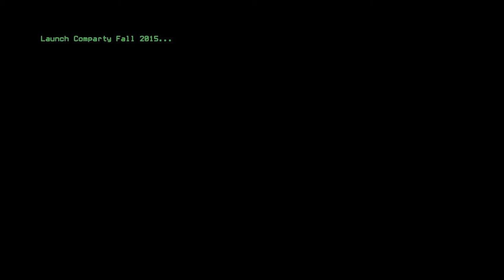Comparty Fall 2015 Trailer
== KUN FOR ELEVER PÅ FTG ==

To gange årligt, i efterårsferien og vinterferien, samles nuværende og tidligere elever fra Frederiksberg Tekniske Gymnasium for at spille computer, surfe på internettet, se filmklip, løse problemer og udfordringer med computere, drikke cola og spise pizza og generelt hygge om en fælles interesse.

Det er nu blevet tid til endnu et Comparty og vi glæder os til at se jer igen til 5 dages vanedannende gaming!
Der vil som altid blive holdt diverse turneringer hvor det vil være muligt at vinde præmier, men denne gang vil der være færre turneringer - der er selvfølgelig altid mulighed for at foreslå noget vi kan spille!

Comparty holdes i aulaen som altid, og der vil være mulighed for opbevaring og opvarmning af madvarer. Der vil ikke være mulighed for at tage et bad på skolen, så husk at tage rent skiftetøj med.
Der må soves inde i salen og ude på gangen, dog må du kun sove inde i salen så længe du ikke ligger tæt ved væggene.

Det er ikke tilladt at have deltagere med, der ikke er/har været elev på skolen! Dette skyldes ganske enkelt, at skolen regner med at Comparty er et arrangement for skolens elever og tidligere elever, og vi kan derfor ikke tage forbehold hvis der sker skader eller lignende.

I tilfælde af at du ikke kan komme over på skolen med dine ting om mandagen, er det muligt at komme forbi med dem i weekenden.

Det koster 50 kr. at deltage, og det er muligt at betale med MobilePay. Der er ingen adgang før man har betalt, så husk penge!

Har du nogle spørgsmål eller er du i tvivl om noget, kan du skrive til en af værterne her på begivenheden.